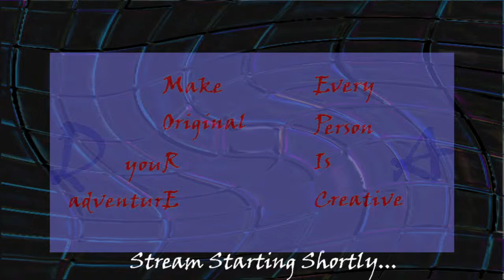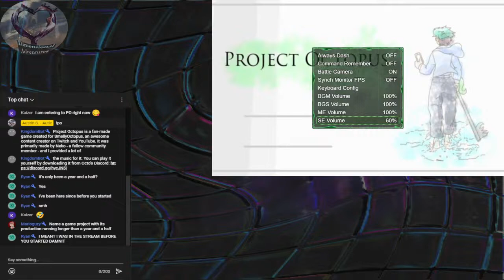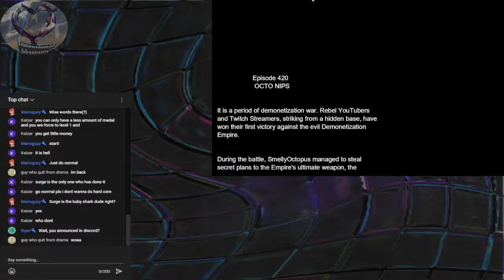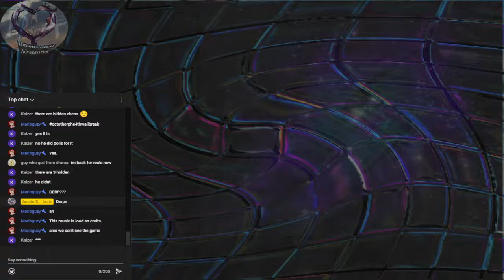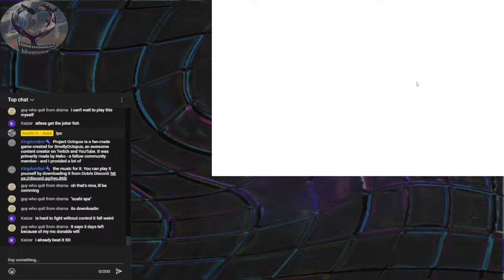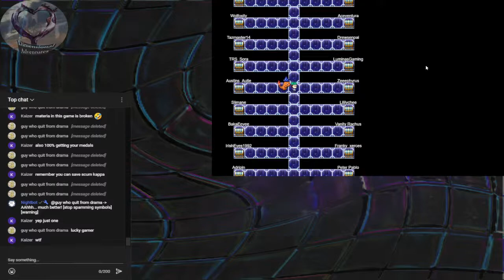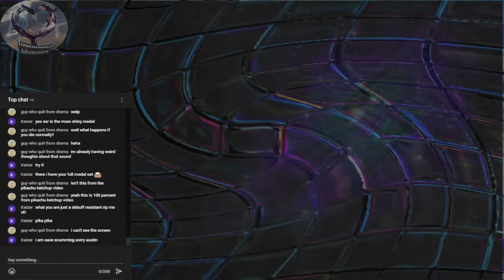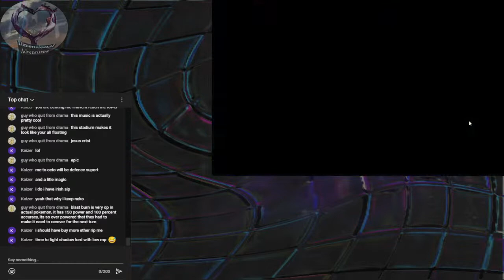Project Octopus Part 1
Kicking off a month of RPG Maker adventures!
Project Octopus is a fan-made game created for SmellyOctopus, an awesome content creator on Twitch and YouTube. It was primarily made by Neko - a fellow community member - and I provided a lot of the music for it. You can play it yourself by downloading it from Octo's Discord
I typically remix songs related to the games I'm currently playing, along with writing originals for my own game projects, so if you wanna listen to some of my original and remixed compositions, check them out on YouTube and SoundCloud using these links:

Got any creative works you want to promote or share? Want to collaborate on a project, request a song to be remixed, or just hang out even when I'm not streaming?  You can do all of the above and more at my AutieMedia Discord!
All of the music compositions (and requests I cover on Discord) are free of charge, so donations - while completely optional - are greatly appreciated!